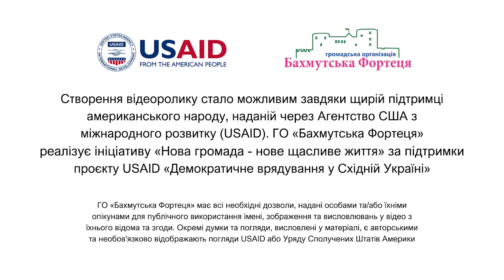Психологічний хаб "Щасливі діти - щасливі батьки"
Психологічний хаб "Щасливі діти - щасливі батьки", який відкрила ГО "Бахмутська Фортеця" працює у Вільногірську вже більше півроку. Для деяких відвідувачів, він став другою домівкою. І місцеві, і вимушені переселенці, ідуть до нього за радісними емоціями, за психологічною допомогою, знаходять нових друзів, пізнають себе, покращують здоров'я завдяки фізичним вправам. В ХАБі можна отримати навики психологічної самодопомоги, опанувати власні відчуття, розвантажитися, погратися, випити чаю. Переселенцям ХАБ допоміг впоратися  зі стресом, відволіктися від сумних думок про покинуту домівку. Не дивлячись на те, що ХАБ працює з зими, все одне приходять нові і нові люди.

Не пропустіть важливих новин про рідний Бахмут, читайте нас на сайті